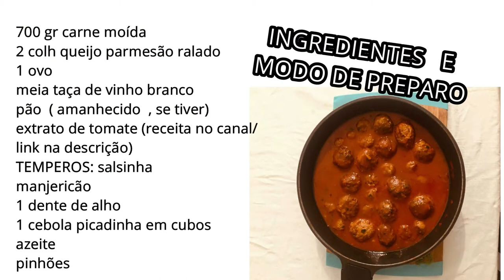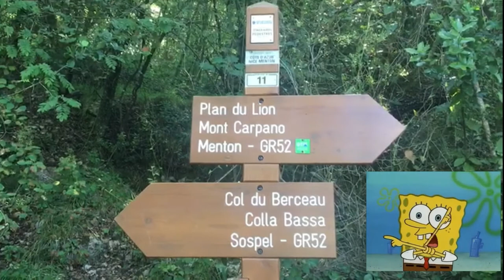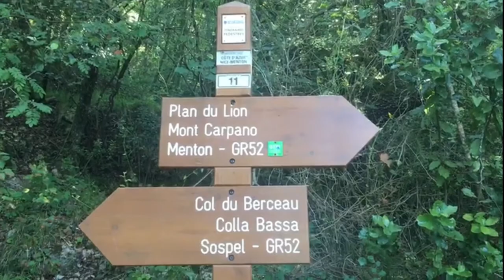POLPETTE ITALIANA / ALMÔNDEGAS AO SUGO